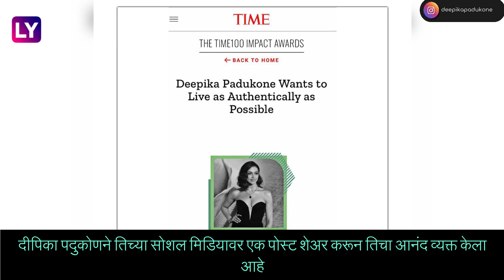Deepika Padukone ला मिळाला ‘Time 100 Impact Awards 2022’ पुरस्कार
प्रसिद्ध अभिनेत्री दीपिका पदुकोण सध्या बॉलिवूडमधील आघाडीची नायिका आहे. परंतु दीपिका एकेकाळी नैराश्याचा सामना करत होती. त्यामुळे दीपिका पदुकोणने मानसिक आरोग्याच्या क्षेत्रात सुद्धा खूप काम केले आहे.